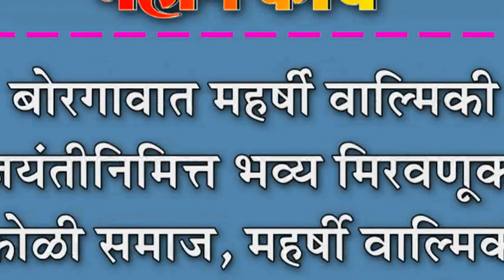बोरगावात महर्षी वाल्मिकी जयंतीनिमित्त भव्य मिरवणूक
बोरगावात महर्षी वाल्मिकी जयंतीनिमित्त भव्य मिरवणूक : कोळी समाज, महर्षी वाल्मिकी युवा मंचच्यावतीनं आयोजन